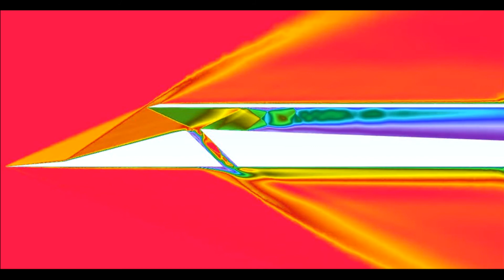Supersonic Airintake Performance @Mach 3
This video shows supersonic airintake performance animation from supercritical to subcritical regions.